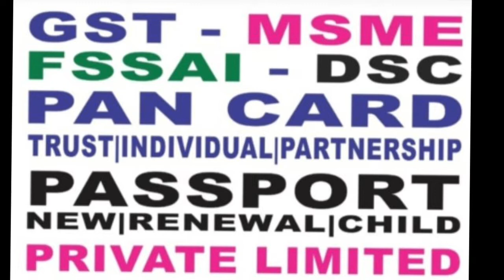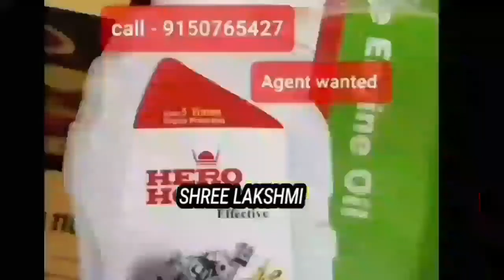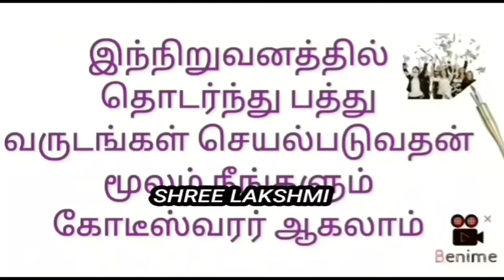3 June 2022